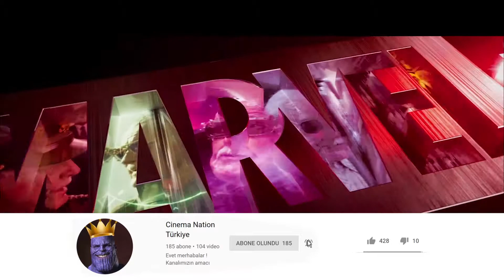Teşekkür Ederiz Stan | Kaptan Marvel (2019) FHD Film Klibi